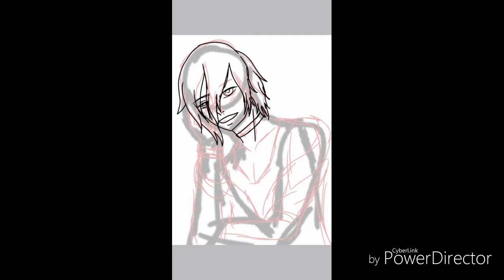Shin Takuya Speedart | Yuuka X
Song: Nightcore - Ready or not (male version)

Charakter: Shin Takuya - Oc from me

Apps: iBis Paint X, PowerDirector